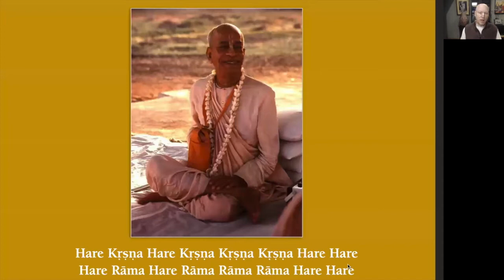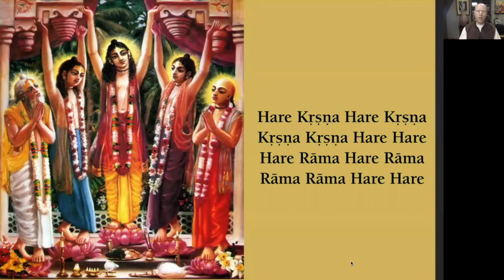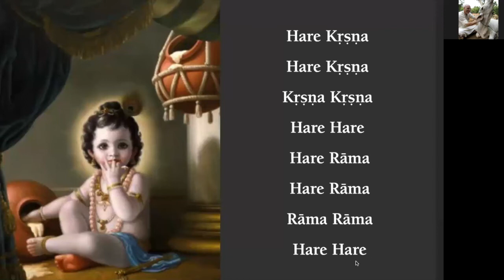2020 10 24 Make Japa Great Again - HG Vaisesika Dasa